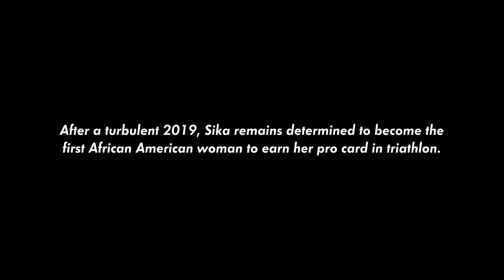HOKA ONE ONE x IRONMAN - Sika Henry pt. 3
Part 3 of 3. After a crash in early 2019 landed her in the ER, Sika Henry set her sights on coming back at 70.3 Augusta and then lining up at the IRONMAN World Championship. Watch her journey unfold in the latest from our series with @hokaoneone